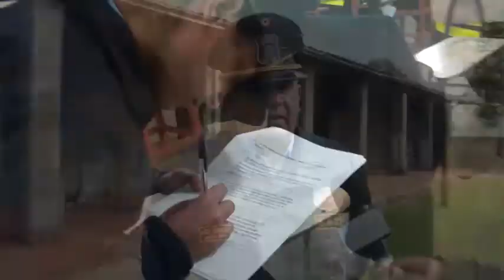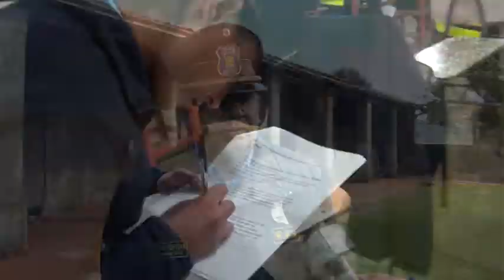PMT realiza pruebas teóricas a nuevos agentes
Agentes de la Policía Municipal de Tránsito de Encarnación tomaron pruebas de conocimiento a nuevos uniformados quienes hace 4 meses se sumaron a la institución.